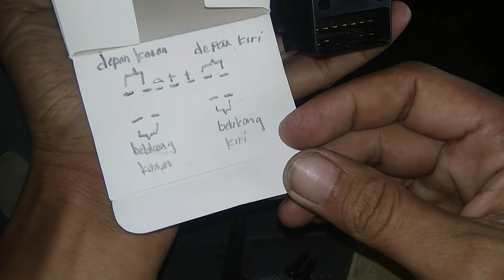Pasang Dan Tes Master Power Window Daihatsu Taruna Ke Zebra Espass